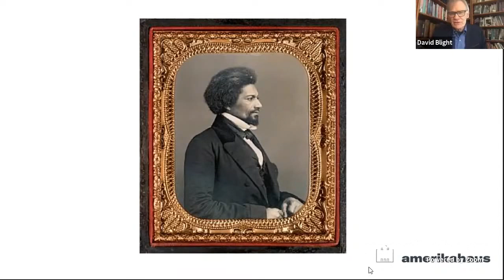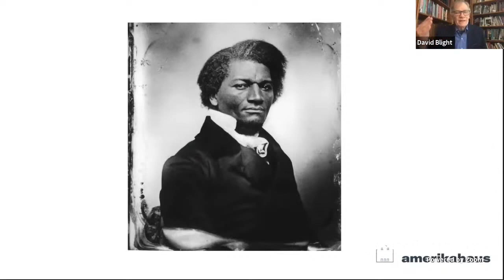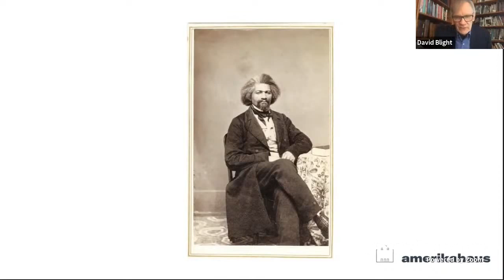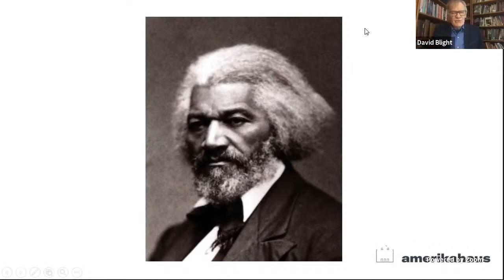David W. Blight: "Frederick Douglass: Prose Poet of American Democracy, in His Time and Our Own"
As a young man Frederick Douglass (1818–1895) escaped from slavery in Baltimore, Maryland. He was fortunate to have been taught to read by his slave owner mistress, and he would go on to become one of the major literary figures of his time. His very existence gave the lie to slave owners: with dignity and great intelligence he bore witness to the brutality of slavery.

Initially mentored by William Lloyd Garrison, Douglass spoke widely, using his own story to condemn slavery. By the Civil War, Douglass had become the most famed and widely travelled orator in the nation. In his unique and eloquent voice, written and spoken, Douglass was a fierce critic of the United States as well as a radical patriot. After the war he sometimes argued politically with younger African Americans, but he never forsook either the Republican party or the cause of black civil and political rights. His life and words ring true even today, especially given the racial tension currently playing out in the United States.

ABOUT DAVID W. BLIGHT

David W. Blight is Sterling Professor of History and Director of the Gilder Lehrman Center for the Study of Slavery, Resistance, and Abolition at Yale University. He previously taught at North Central College in Illinois, Harvard University, and Amherst College. He is the author or editor of a dozen books, including "Frederick Douglass: Prophet of Freedom"; "American Oracle: The Civil War in the Civil Rights Era"; "Race and Reunion: The Civil War in American Memory"; and annotated editions of Douglass’s first two autobiographies.

He has worked on Douglass much of his professional life, and been awarded the Pulitzer Prize, the Bancroft Prize, the Abraham Lincoln Prize, and the Frederick Douglass Prize, among others. He writes frequently for the popular press, including the Atlantic, the New York Times, and many other journals. His lecture course on the Civil War and Reconstruction Era at Yale is on the internet Blight has always been a teacher first. At the beginning of his career, he spent seven years as a high school history teacher in his hometown of Flint, Michigan. Blight maintains a website, including information about public lectures, books, articles and interviews

Moderation:
Professor Dr. Klaus Benesch is professor of English and American Studies at the Ludwig-Maximilians-University in Munich and former director of the Bavarian American Academy.

Organizers:
The event is a cooperation between Munich Dialogues on Democracy, the Bavarian American Academy and Amerikahaus.

LINKS